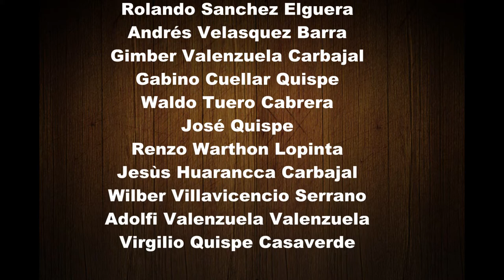🤗Danza Sara Yapuy de Grau 👉Danza siembra, Grau, Apurimac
PELA GRAU 2012 - DANZA SARA YAPUY GRAU
Docentes del ámbito de la UGEL Grau y acompañantes del PELA 2012, bailando en Uripa Chincheros, diciembre 2013.